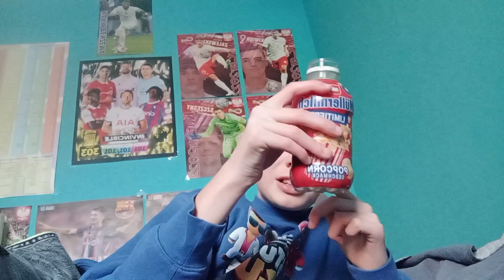Testuję Müllermilch popcorn